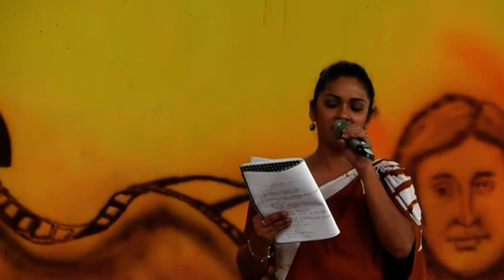Indika Upamali - Songs (Lecturer of Colombo Art Faculty)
Lecturer of Colombo Art Faculty